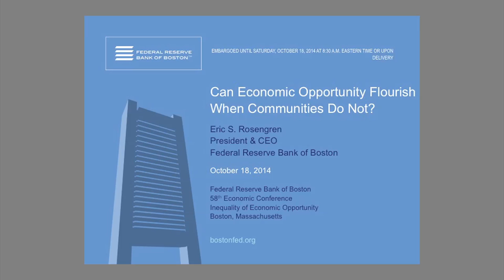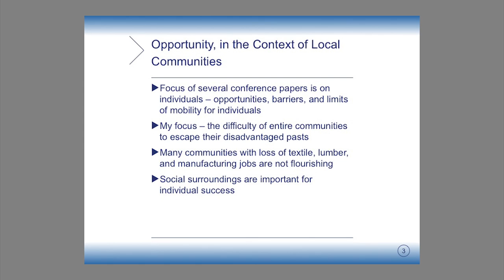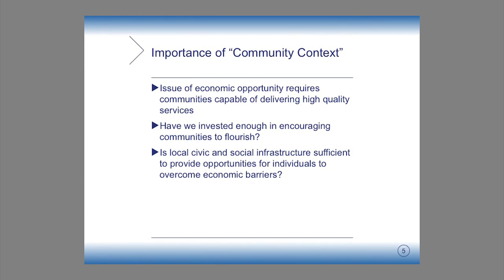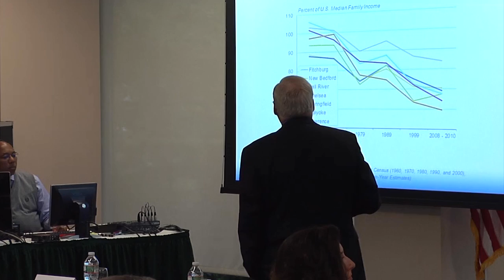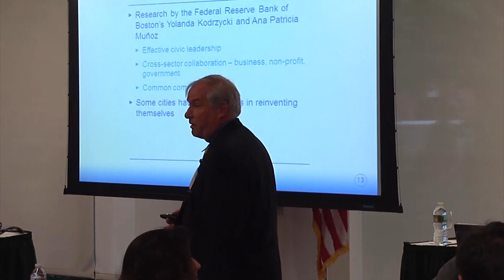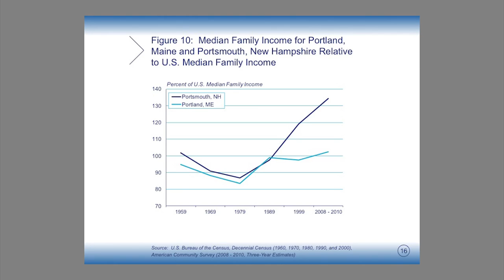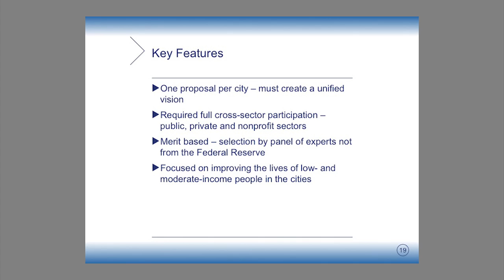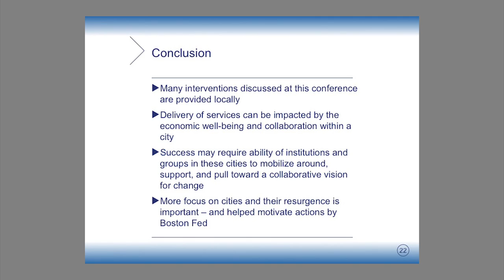Can Economic Opportunity Flourish When Communities Do Not?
Boston Fed president Eric S. Rosengren speaks at the Bank’s 58th Economic Conference – an interdisciplinary gathering of researchers and policymakers focused on “Inequality of Economic Opportunity.”